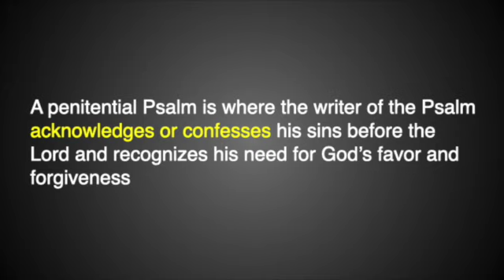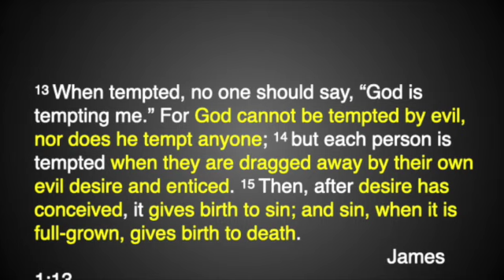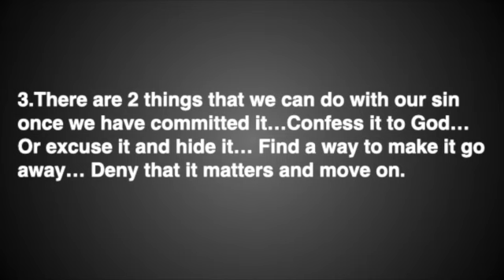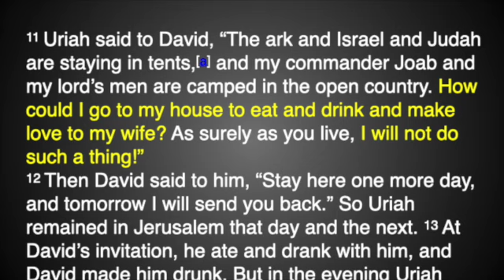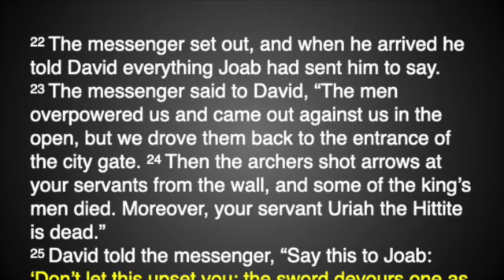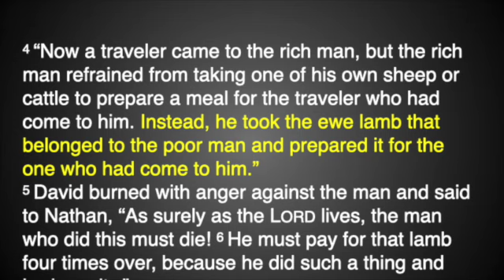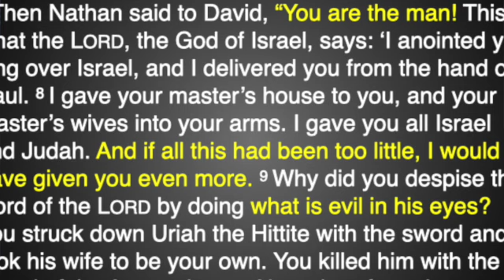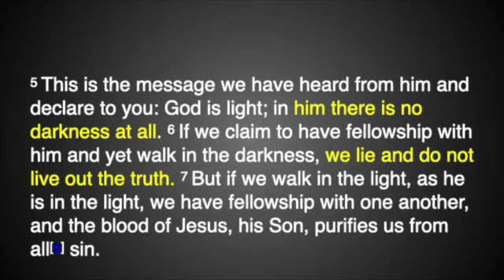Living in and Living out the Psalms #11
Psalms by Darrel Bosworth